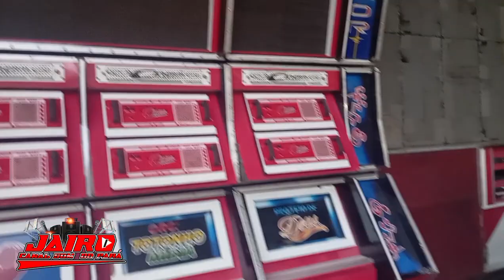último Bastidores do cineral Em castanhal prime clube 2023